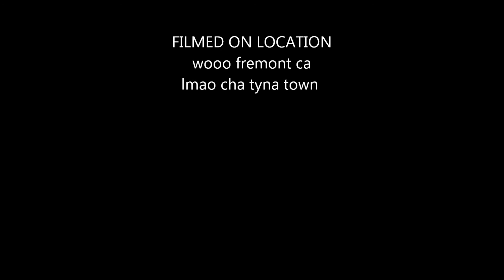gypsy face in a hole